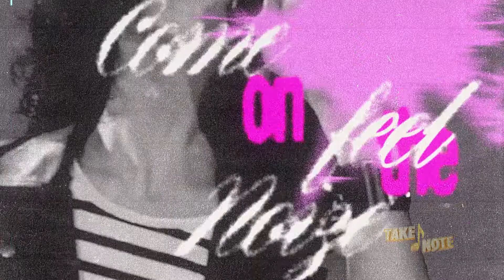Take Note | Cover Song - "Feel The Noize" | Episode 4 | Family Channel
Watch the brand new series, Take Note, Mondays at 6:30pm et/pt, on Family Channel!